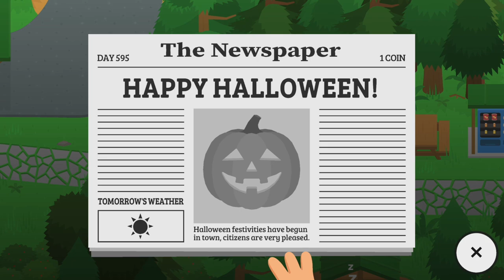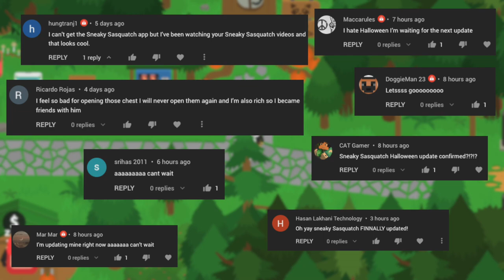THE SPOOKY HALLOWEEN UPDATE IS HERE 🎃 | Sneaky Sasquatch - Ep 43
The NEW Halloween Update is here and I love every single second of it! Let's do some pumpkin carving and dress up for this new Halloween Event! Sneaky Sasquatch - Part 43